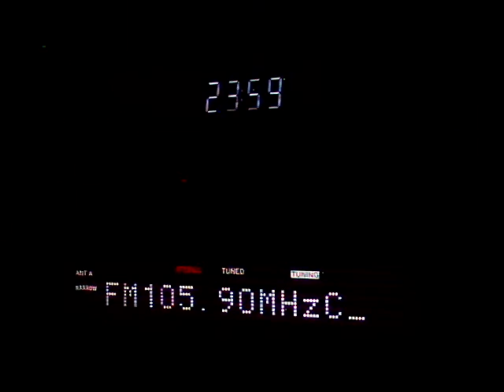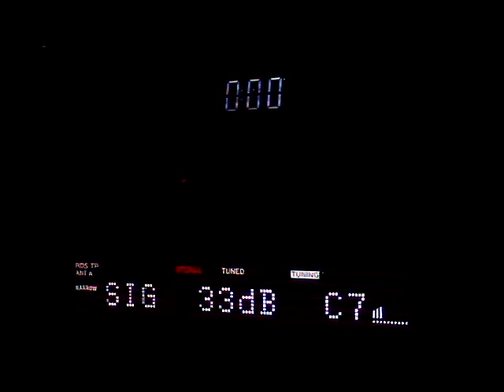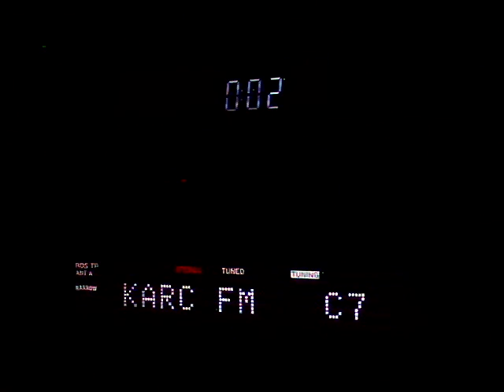[Local] Karc FM Budapest moved to 95.3 MHz (Frekvenciaváltás)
Frequency change of Karc FM Budapest (Ex. 105.9)
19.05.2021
A felvétel Székesfehérváron készült.